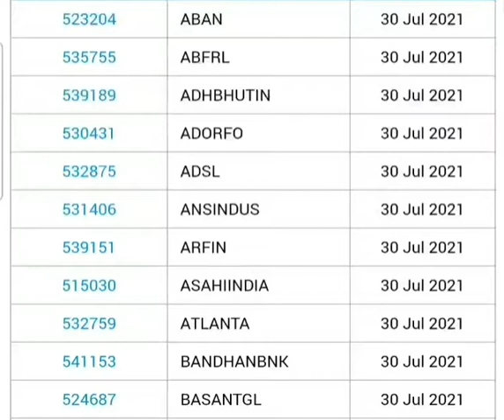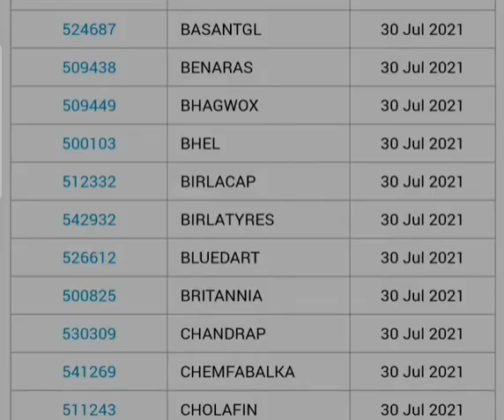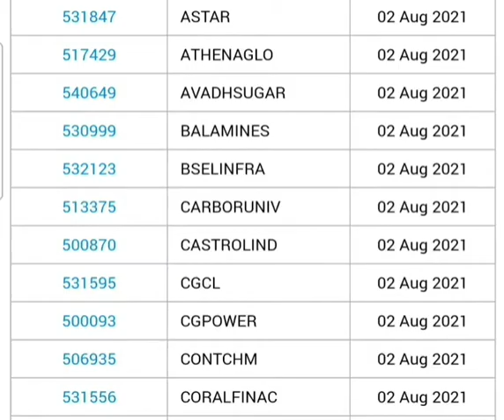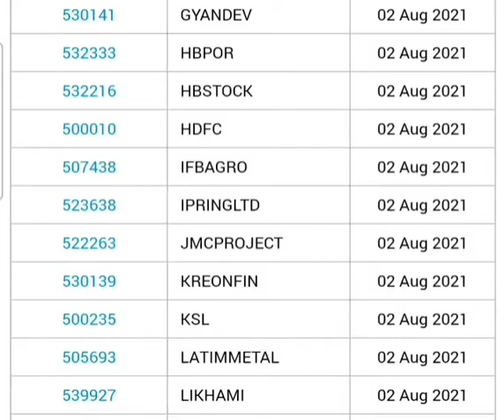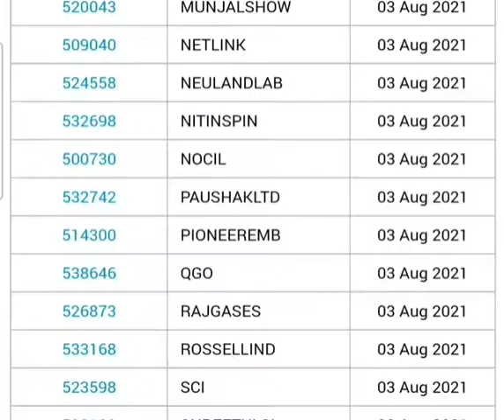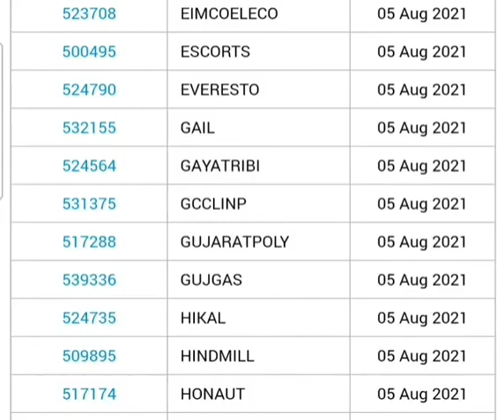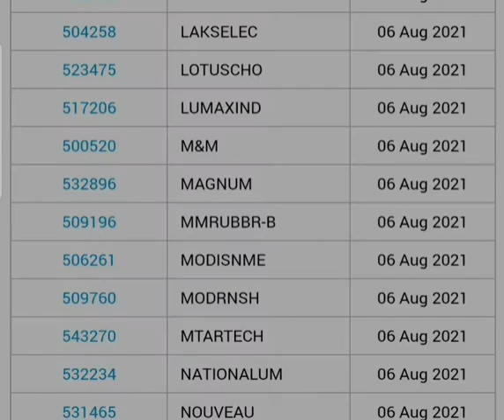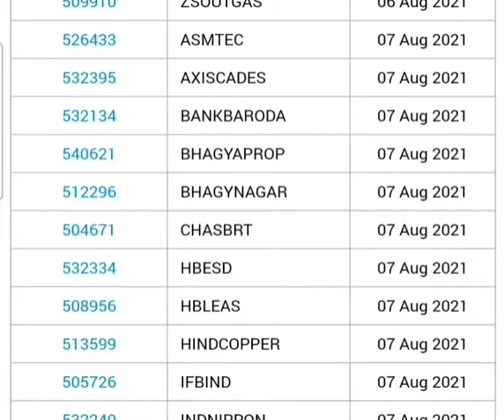RESULT DATES OF VARIOUS COMPANIES!!!